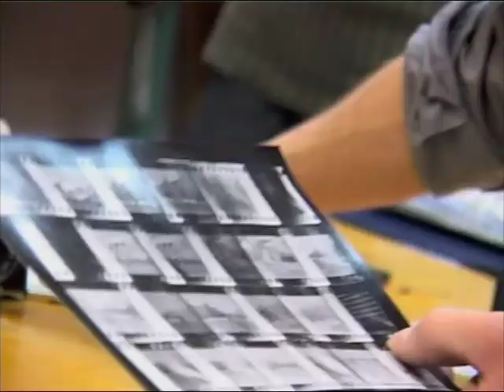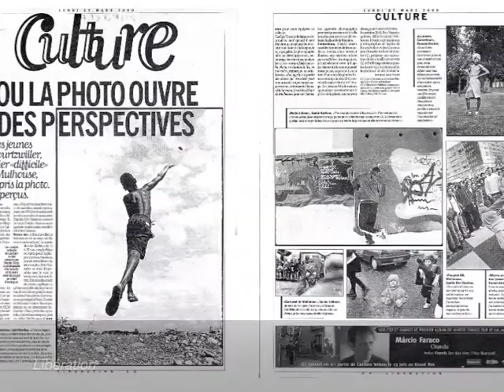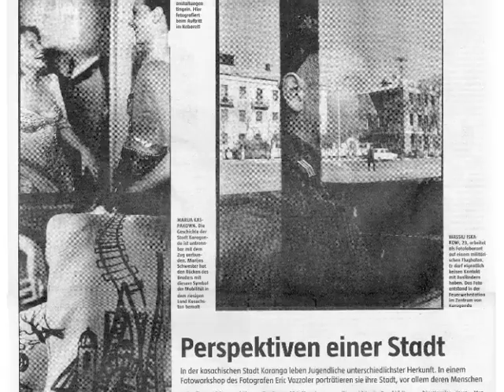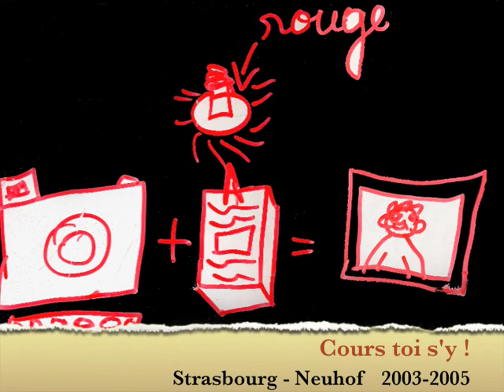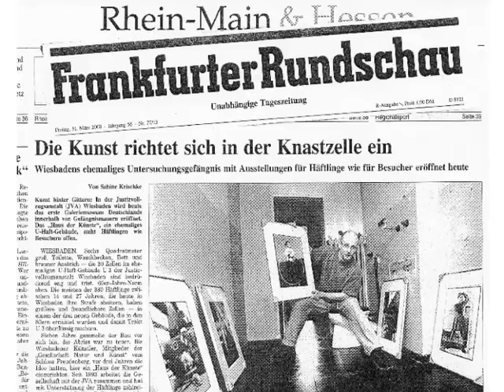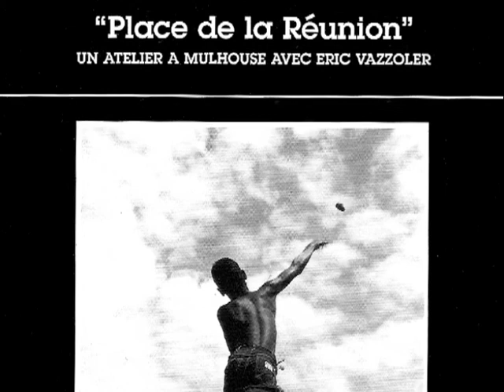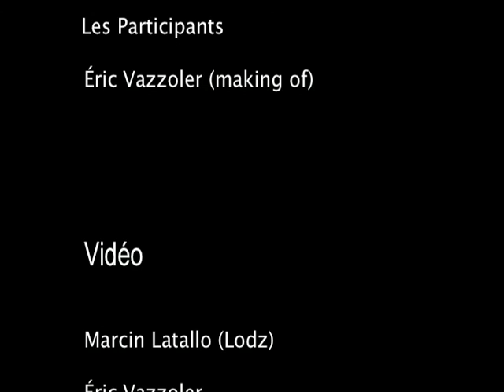Photoworkshops by Eric Vazzoler 2002-2012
French teaser - Extraits d'ateliers - Direction Eric Vazzoler 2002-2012 (c) All Authors